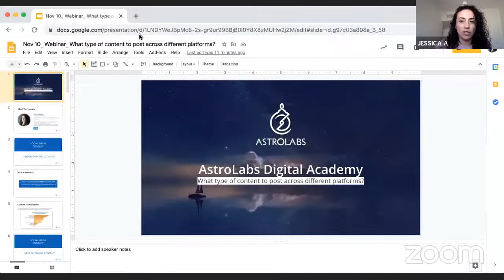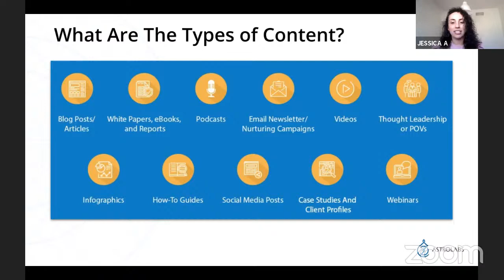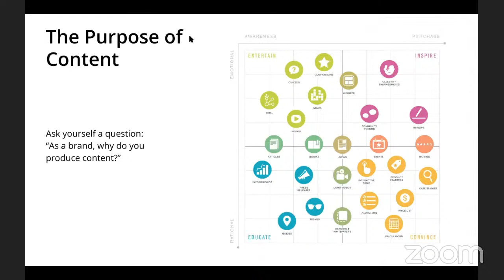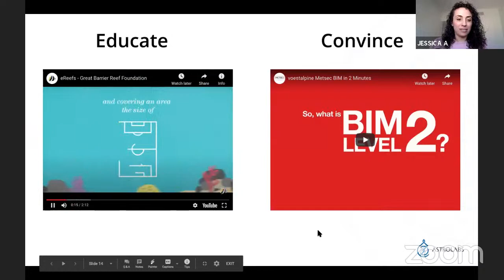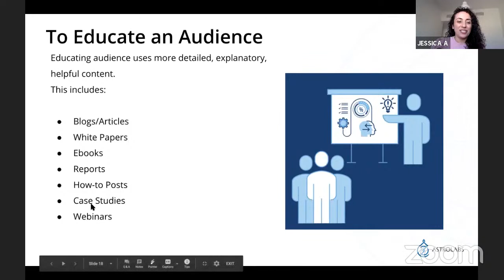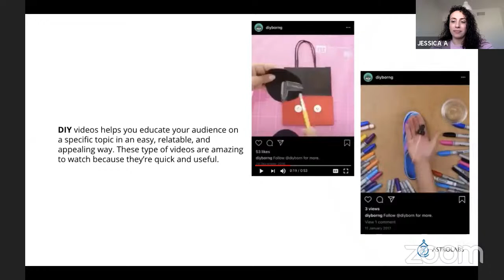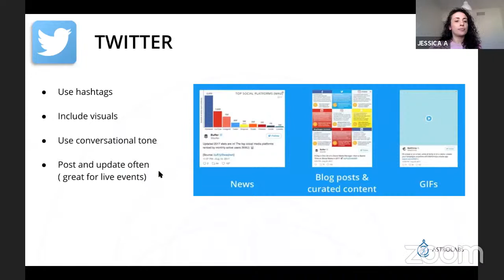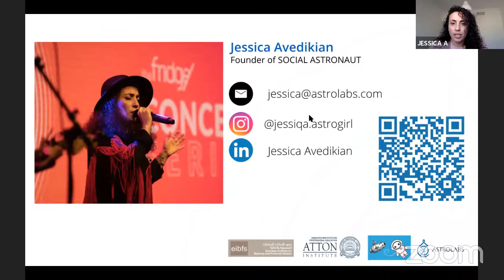What Type of Content to Post Accross Different Platforms?